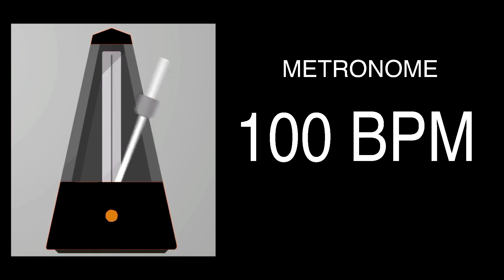100 BPM METRONOME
100 BPM (Beats per Minute) Metronome click with beats and 4/4 bars counting.